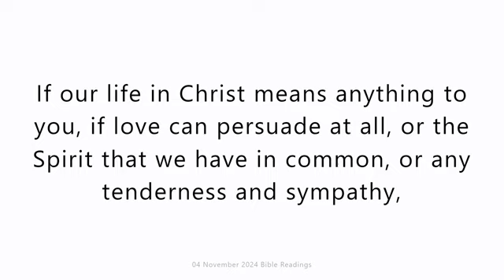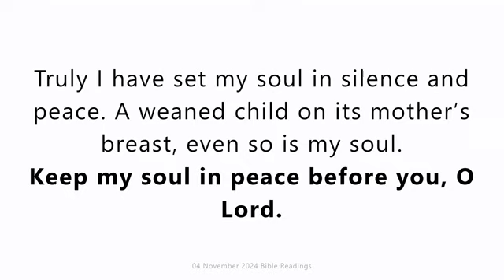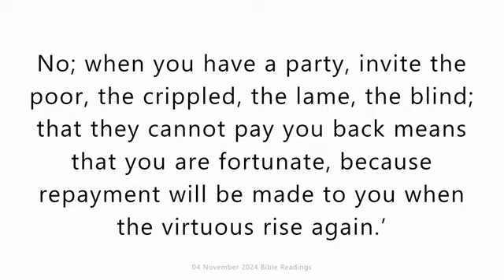Monday 04 November 2024. Daily Catholic Mass Bible Reading.